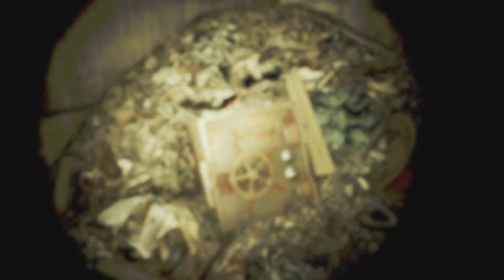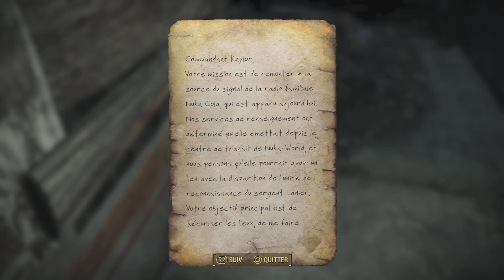Découverte DLC Nuka-World Partie 1 | Fallout 4 - Gameplay FR Épisode #47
Fallout 4 Épisode #47
DLC Nuka-World

Jusqu'à -70% sur vos jeux et toutes vos clés avec Instant Gaming ! Vous pouvez me soutenir en passant par mon lien :